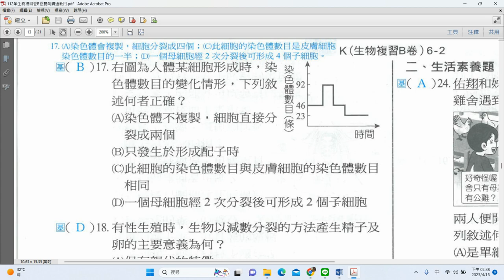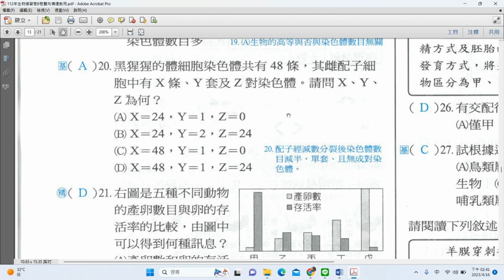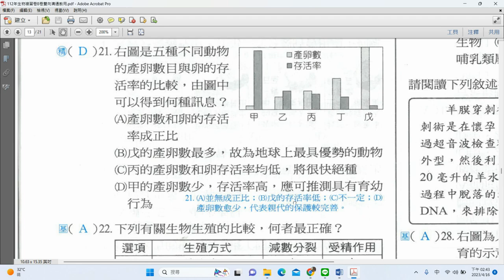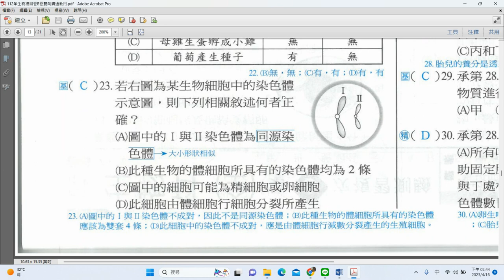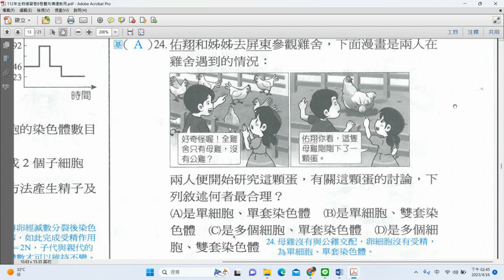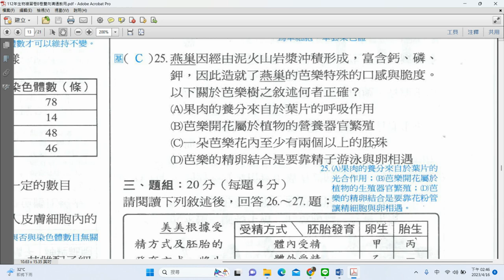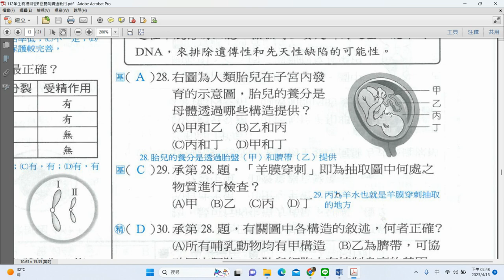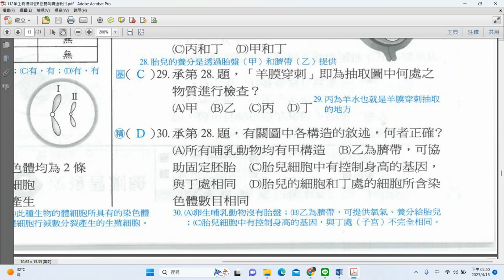生物第六次複習測驗(背面)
萬和國中307&308